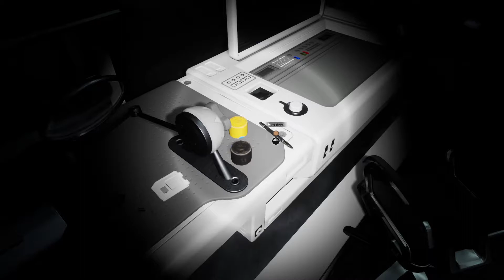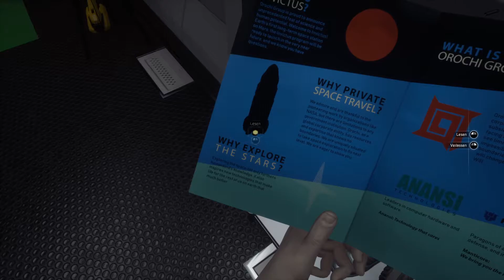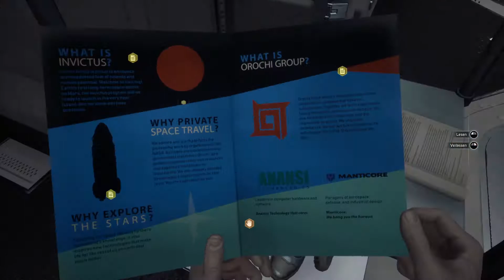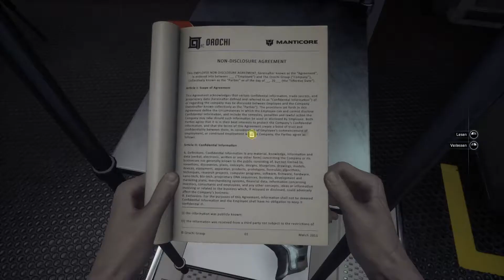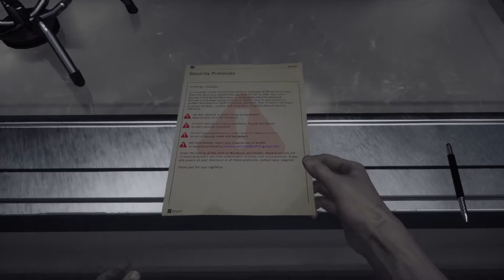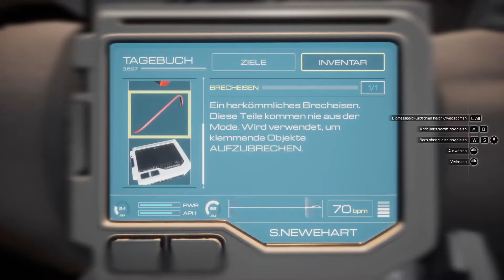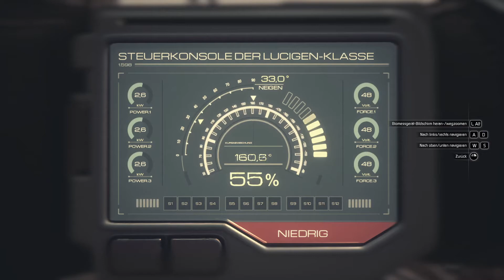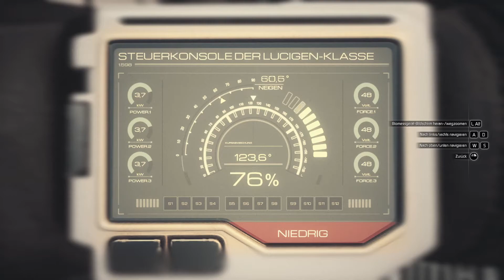Moons Of Madness * 02 * MACHT DER SONNE * Old Man * German *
Moons of Madness ist ein Psychoschocker aus der Egoperspektive mit einer gehörigen Portion kosmischem Horror,

Publisher: Funcom
Entwickler: Rock Pocket Games

Es wurde ein geheimnisvolles Signal vom Roten Planeten empfangen.

Die Nachricht erstaunte die Orochi-Wissenschaftler. Sie analysierten die Nachricht und kamen zu der Erkenntnis, dass sie intelligenten Ursprungs war. Das Orochi-Management zog es jedoch vor, die Öffentlichkeit nicht über diese Entdeckung zu informieren, sondern sie stattdessen geheim zu halten. Heimlich begann das Unternehmen mit dem Bau der Trailblazer Alpha, einer modernen Forschungsstation auf dem Mars, um dem wahren Ursprung der Nachricht auf den Grund zu gehen.

Du spielst den Ingenieur Shane Newehart, der auf Trailblazer Alpha stationiert ist und aufgrund seiner niedrigen Sicherheitsstufe nichts von der Existenz des geheimnisvollen Signals weiß. Deine Aufgabe besteht darin, die Station am Laufen zu halten, bis das Transportschiff Cyrano mit einem neuen Team eintrifft, das deine Aufgaben übernehmen soll.

Schon bald bemerkst du jedoch seltsame und ungewöhnliche Vorkommnisse. Wichtige Systeme sind gestört, das Treibhaus ist mit einem seltsamen Nebel gefüllt und der Rest deines Teams ist von einem Außeneinsatz noch nicht zurückgekehrt.
Alles geht den Bach runter.

Du beginnst Dinge zu sehen, die nicht da sind. Visionen, Halluzinationen – oder ist es etwas anderes? Ist es echt ... oder wirst du verrückt?

Funcom and Funcom Logo ™ & © Funcom Oslo A/S.